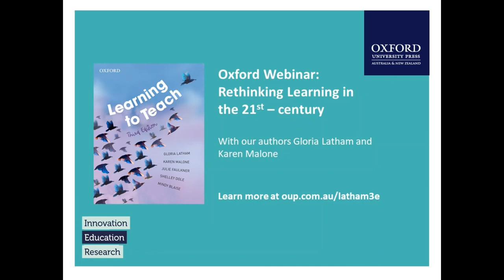Oxford Webinar: Rethinking Learning in the 21st century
Listen to the authors of our well-established textbook Learning to Teach, third edition, where Gloria Latham and Karen Malone delve into the intricacies of the 21st-century classroom, learning how to adapt in a world that is constantly changing and the new learning environment that is emerging as a result of recent challenges.